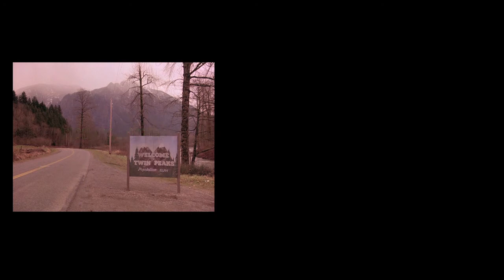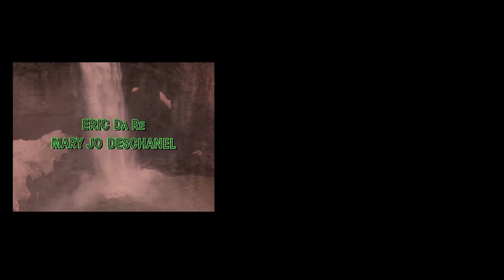Twin Peaks Intros